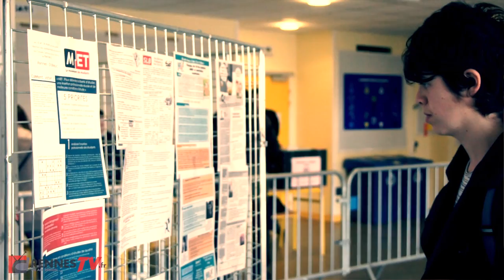Élections étudiantes : la triade syndicale de l'université Rennes 2